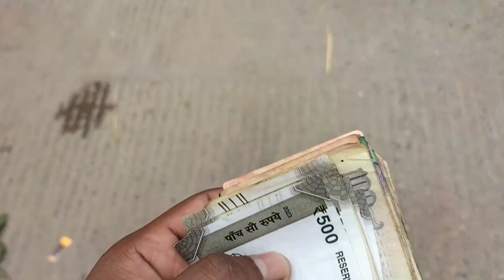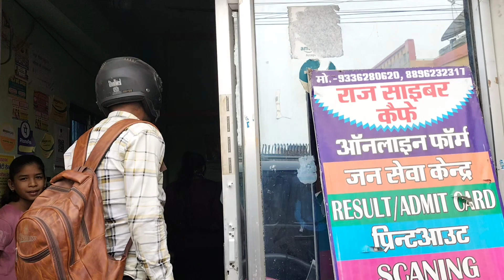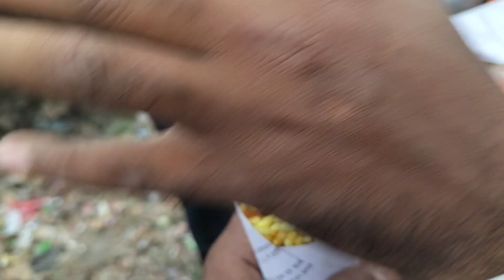❤️🚩आज हम पूरा दिन क्या क्या करते है आप लोग भी शामिल हो जाओ मेरी वीडियो में देख के लिए🚩 जय श्री राम 🚩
Ayodhya dharampath marg new update | Ram
mandir marg | Ayodhya development project | Ram
path
mandir marg/ayodhya development project/
rampath marg
Ayodhya dharampath marg latest update/ram
rampath marg
Rampat Marg Ho Gaya pura/rampat Marg new
update Ayodhya
अयोध्या में सबसे अच्छा मार्ग धर्म पथ | Ayodhya
Dharampath Marg Latest Update |
भारत देश का पहला एयरपोर्ट जिसे मंदिर के तर्ज पर बनाया गया
I Ayodhya Airport updatel airport ayodhya
rampath marg
अयोध्या में सबसे अच्छा धर्म पथ मार्ग | ayodhya ram
mandir | ayodhya development updateAyodhya
airport construction work/ayodhya sri ram
international airport/Ayodhya development projectMarg
Ayodhya airport new update/sri ram international
airport/अयोध्या एयरपोर्ट/ayodhya construction work
ayodhya dharam path marg new update
ayodhya dharm path margh development
dharam path
ayodhya development update
ayodhya dharam path
ayodhya new update
ayodhya dharm path
dharam path ayodhya
ram path marg ayodhya
ayodhya update
new update dharam path
dharm path ayodhya
dharam path margh new developments
new update dharam path marg
ayodhya dharm path marg
dharam path margh new update
new update
ayodhya update today
ayodhya dharam path margh new updateayodhya airport full update||Ayodhya Airport Kitna
bana hai||Ayodhya shree Ram international airport
shree Ram international airport full update/full
video ayodhya airport